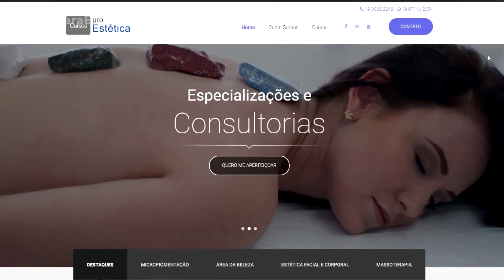BOLETIM CORONAVÍRUS 29-06-2020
Pequenos e médios empresários de Campinas e RP estão fazendo a economia local rodar com vendas por whatsapp mídias sociais